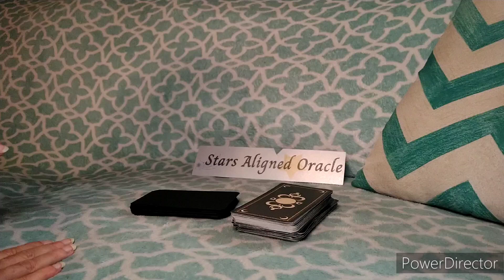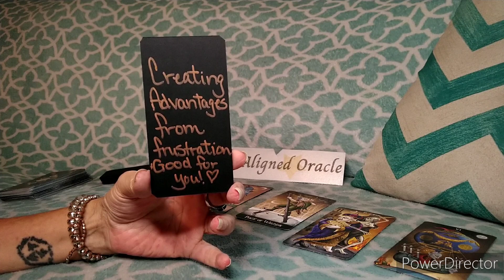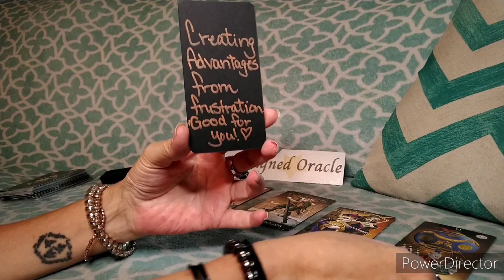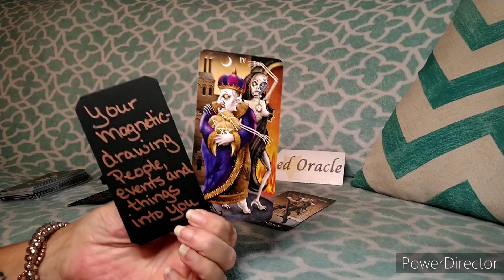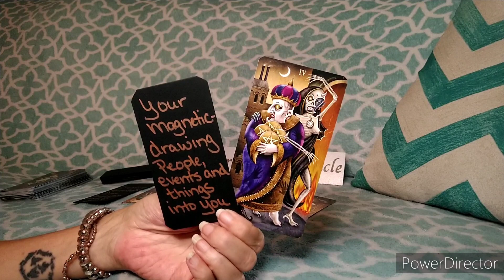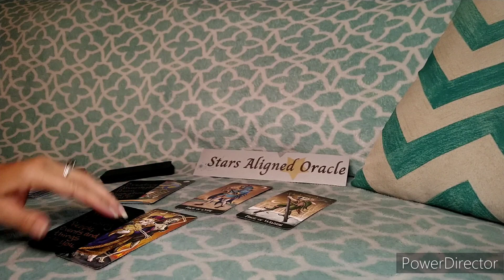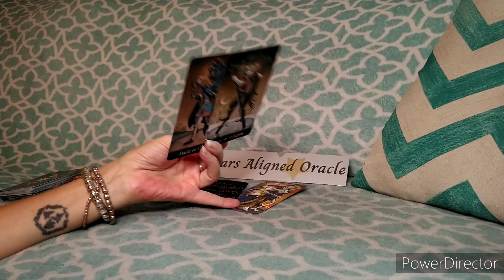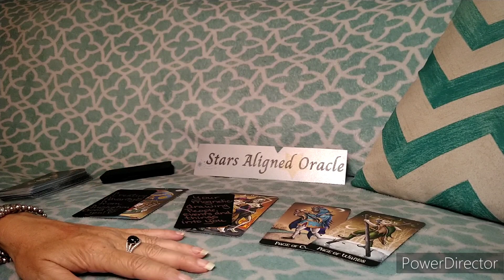♒AQUARIUS ~ WOW!🤯HUGE MESSAGE AQUARIUS💯BUT°IF• NOT°FOR•THEN....⭐YOU DEFINITELY NEED TO HEAR THIS‼️